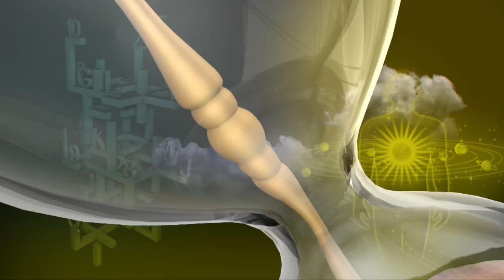இன்றைய ராசி பலன் | Indraya Rasi Palan | தினப்பலன் | Mahesh Iyer | 01/10/2019 | Puthuyugam TV